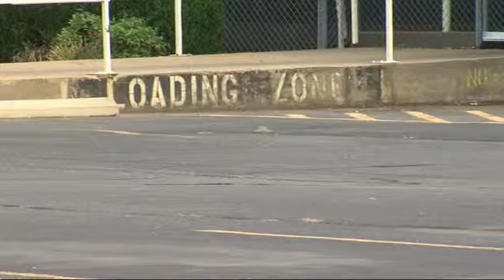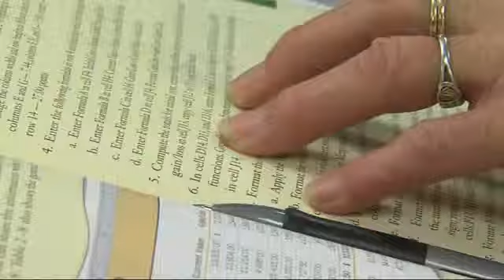Unemployment in Green Country